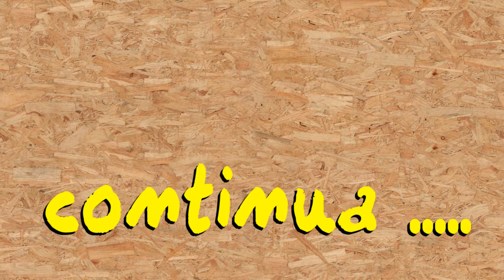SPL0190 - Ricevitore a coherer - cambio tutto e ricomincio da capo. (cap. 7)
Finalmente siamo arrivati alla fine dell'esperimento con la realizzazione di un ricevitore a coherer che funziona.

per il decoesore (o tapper) ho utilizzato i pezzi del vecchio che avevo realizzato togliento l'elettrocalamita autocostruita e inserendo il vibratore di un telefono Nokia rotto.

come relais ho utilizzato un vero relais telegrafico polarizzato Siemens-Trls-67p-T-Bv3704-9.

Il tutto funziona !!!